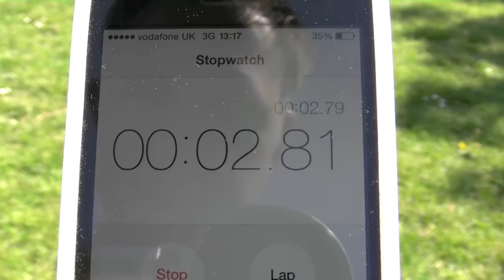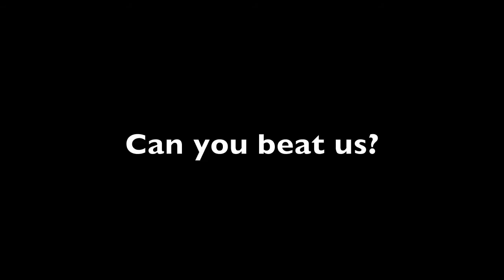Pop it In Challenge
How fast can you pack away a pop up tent? Can you beat us?

We've joined up with Love Your Tent to promote